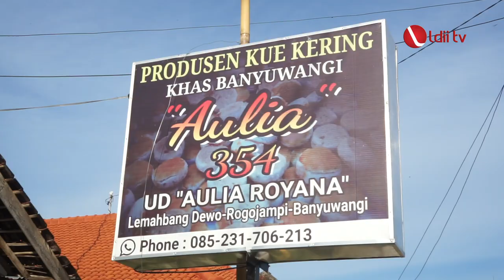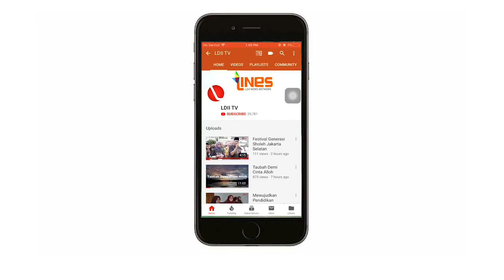LDII TV: PADAMU NEGERI : Langkah Jamilah Merawat ODGJ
Inspirasi, keikhalasan, dan pengorbanan. Mungkin itulah prinsip warga LDII dalam mengabdi dan berkontrobusi. Tapi sejatinya warga LDII,  melihat kontribusi adalah sarana ibadah goiru mahdloh atau berkaitan dengan hablumminannas.

Di Banyuwangi, ada warga LDII yang membina dan merawat Orang Dengan Gangguan Jiwa (ODGJ) hingga punya kemandirian dan diterima masyarakat. Dialah Ibu Jamillah.

Seperti apa perjuangan ibu Jamillah?